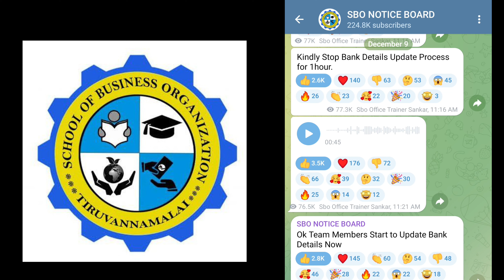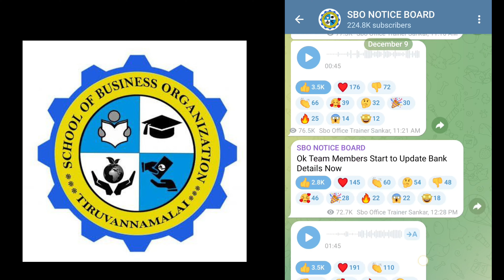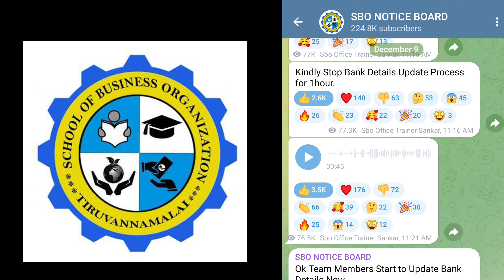Sbo - ல today update profile edit 10/12/2023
Hi Sbo family and friends

   நமது சேனல் வரக்கூடிய அனைத்து sbo வீடியோக்களையும் பார்த்து ஆதரவு